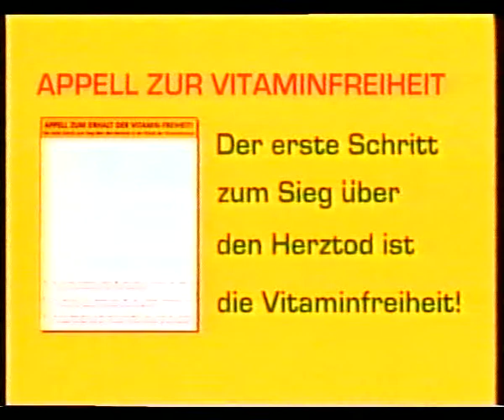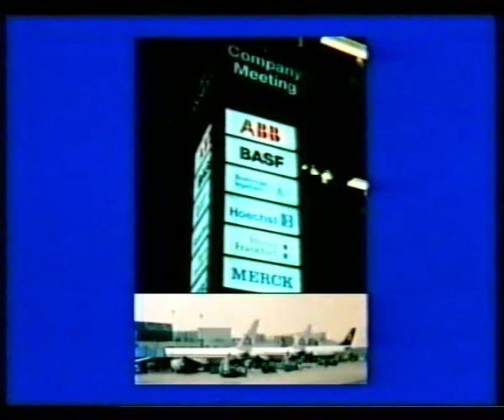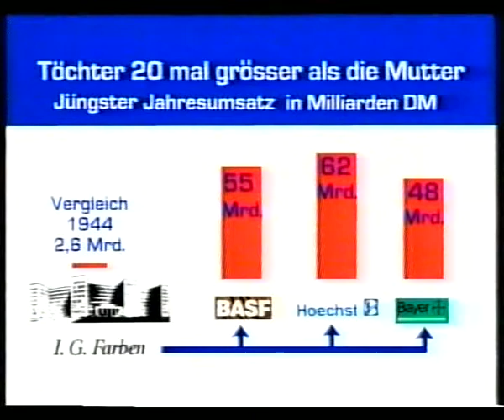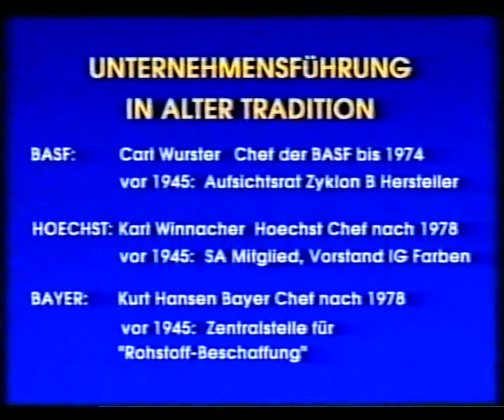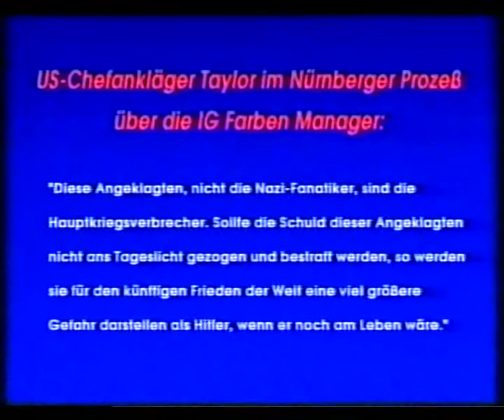Dr Rath - Das Chemnitzer Programm - Teil 5 von 7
Die programmatische Rede von Dr. med. Matthias Rath am 21. Juni 1997 in der Stadthalle Chemnitz.
Gesundheit für alle ist machbar. Das Ende des Pharma-Kartells.
Dr. med. Matthias Rath, langjähriger Mitarbeiter und Nachfolger des zweifachen Nobelpreisträgers Linus Pauling, gelang der wissenschaftliche Durchbruch zum Sieg über den Herztod. Dieses Video dokumentiert einen Meilenstein hin zu einer besseren Gesundheitsversorgung.